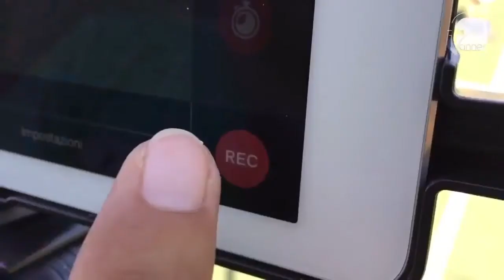Roma 2-3 Edufus C. Ciampino | Sere A2 Atletico2000 - 18ª | Highlightg